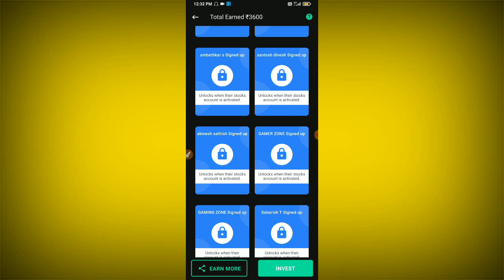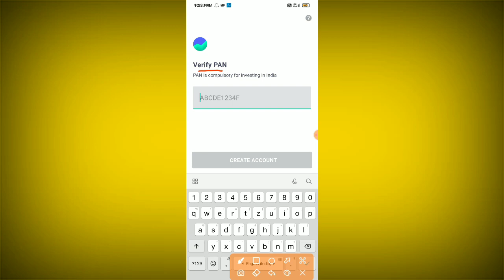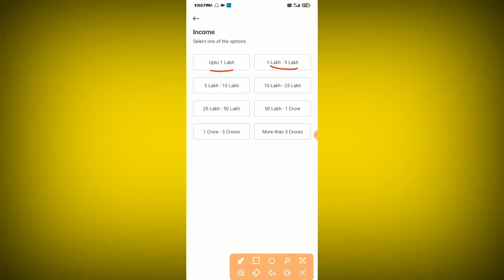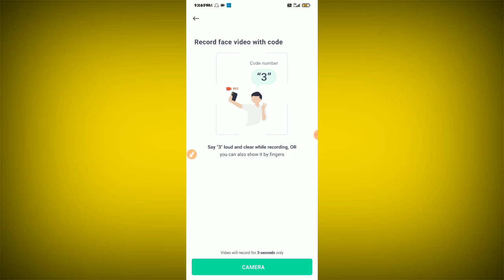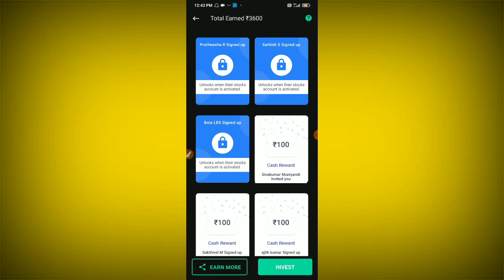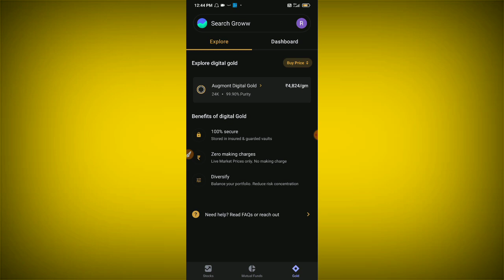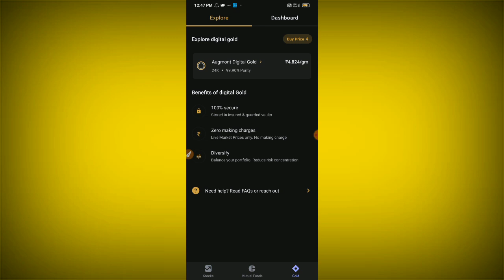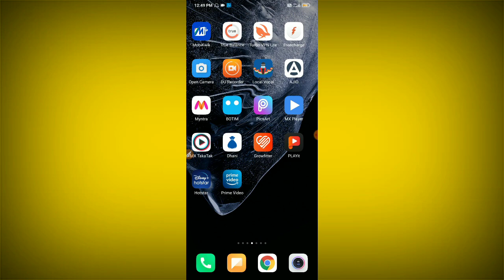EARN Rs.3600/- MY PROOF !!(Money Earning Apps Tamil) | Earn Money Online Tamil | Groww App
TaGs -

🔴 Your Query's Solve

• how to earn online tamil

Visit Again. 😁

New Gaming Earning Apps For Paytm Cash
New Gaming Earning Apps For Android Top Gaming Earning Apps
Top5 New Gaming Earning App
Best Self Earning Apps For Paytm New Unlimited Trick
Best Simple Gaming Earning App
2021 New Earning App